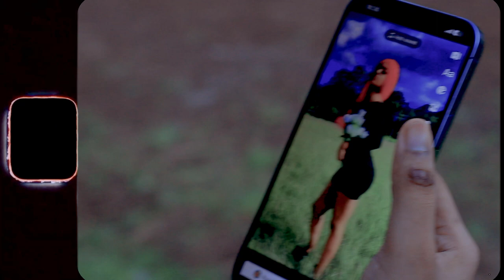Can You See - KAKA DENO (Official Music Video)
Follow Me @kakadeno_ on tiktok